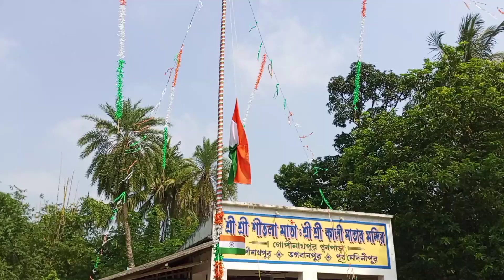ছোটদের নিয়ে স্বাধীনতা দিবস পালন করলাম Bubar Village Vlog